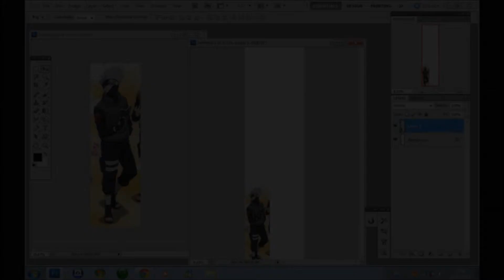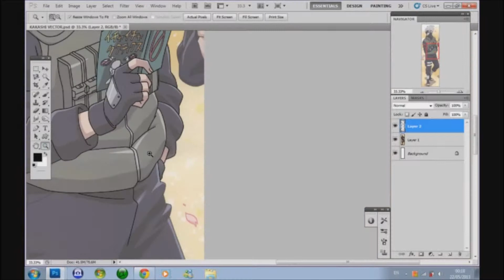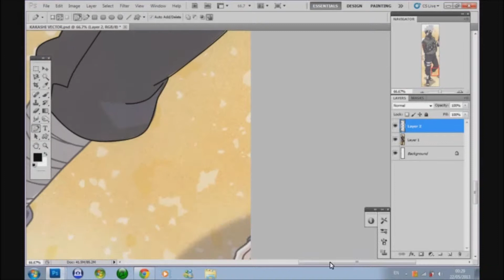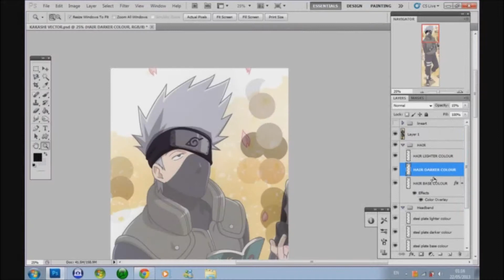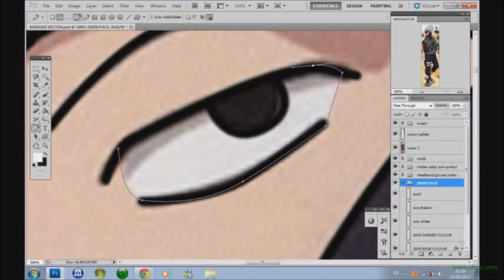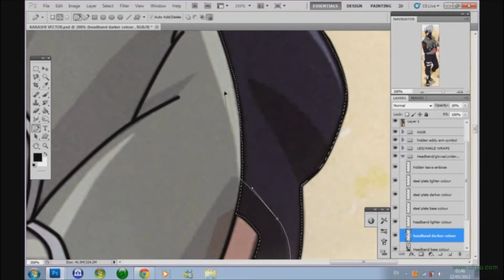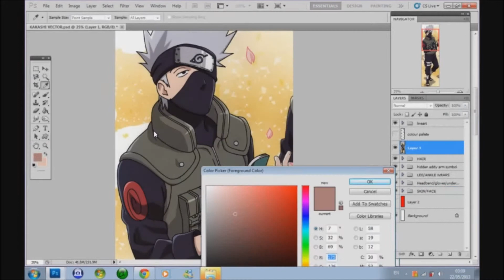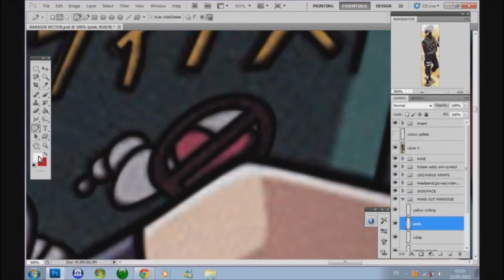Hatake Kakashi Speed Vector Restoration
TOTAL PROJECT TIME: 4 HOURS 06 MINUTES

DISCLAMER! THIS IS JUST FOR SUPPORT OF THE BANDS/ARTISTS , AND THEIR RESPECTIVE MUSIC LABEL(S).